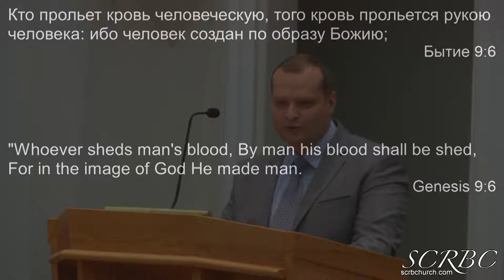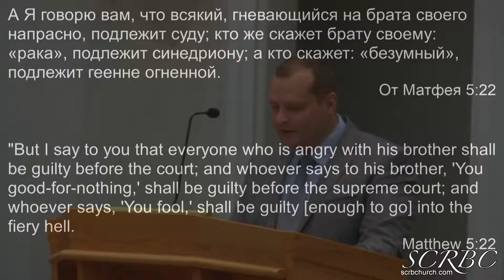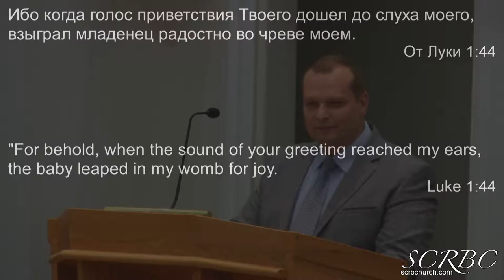2018 11 10 smirnov